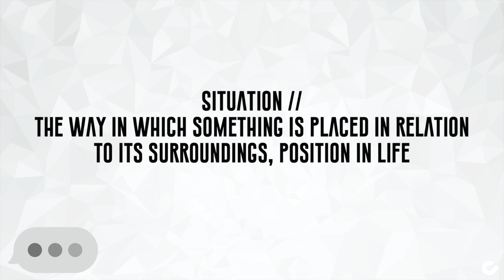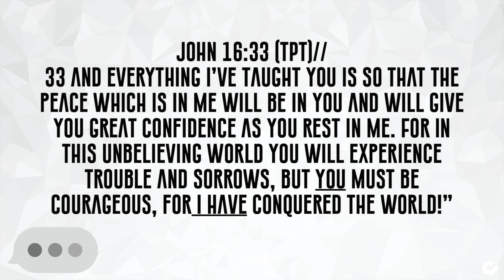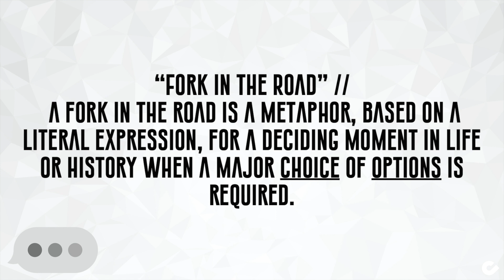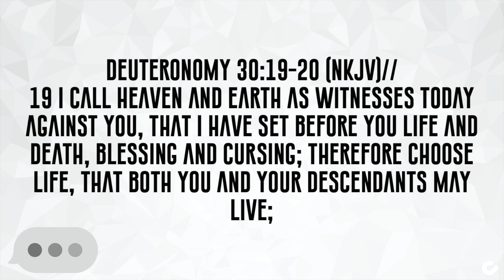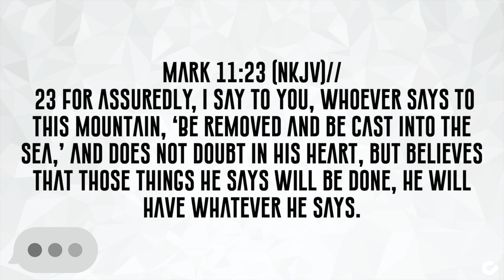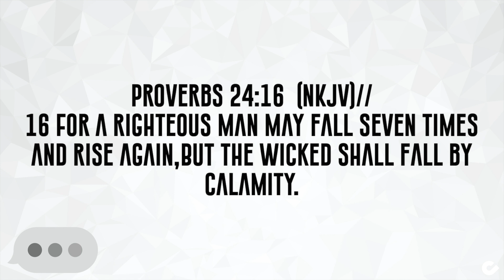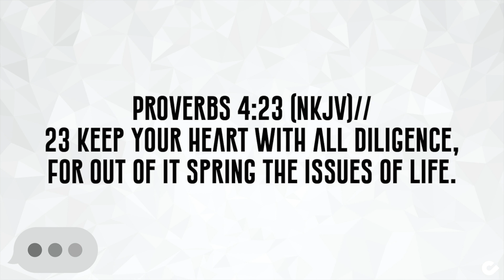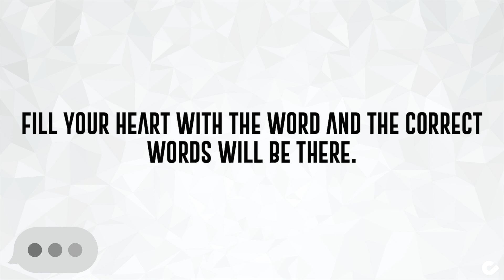Respond - Pastor Greg Kalstrup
This message was recorded live at chooselife CHURCH in Hobbs, NM. For more information about Pastor Greg Kalstrup and the ministries of Pastors Dean & Kathy Shropshire,